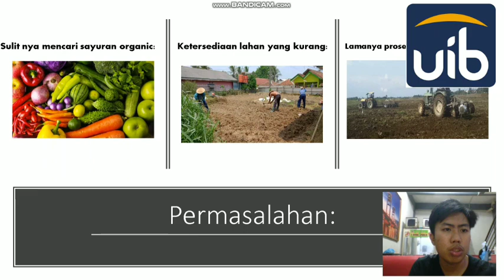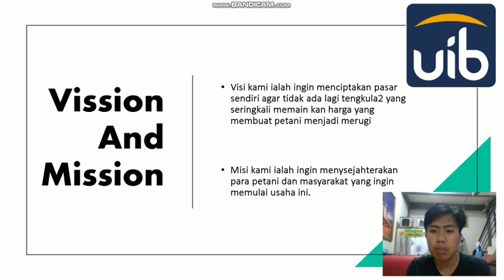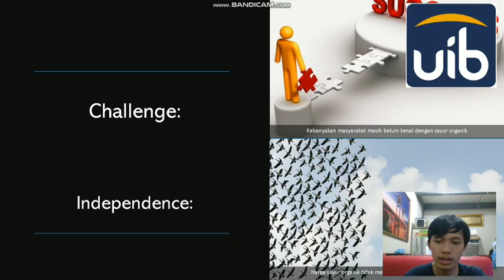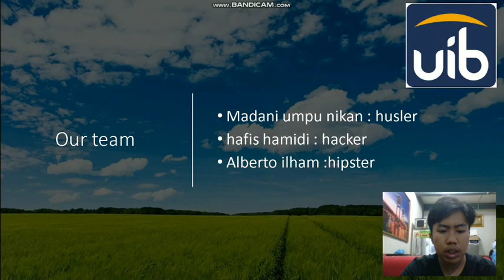OPEN WORLD 2021 - SAYUR ORGANIK